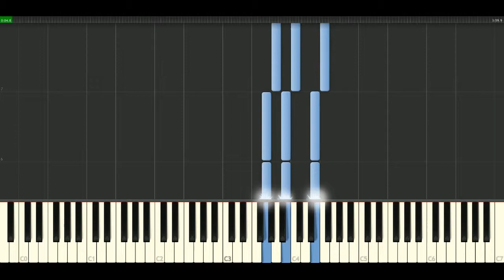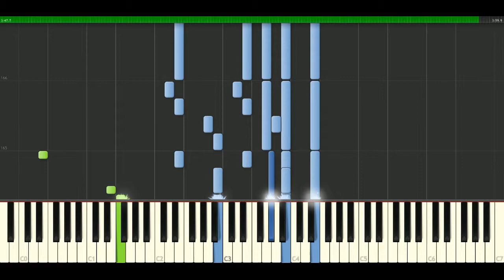Jamiroquai - Falling [Piano Tutorial] Synthesia | passkeypiano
How to play a song: Jamiroquai - Falling